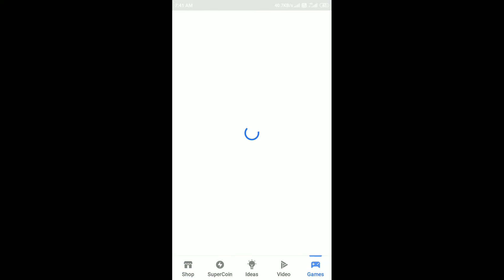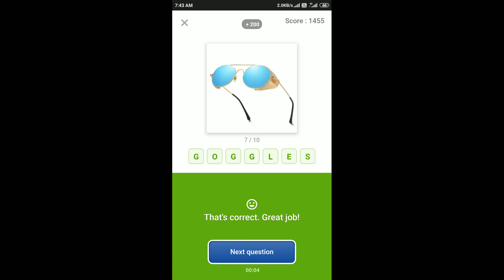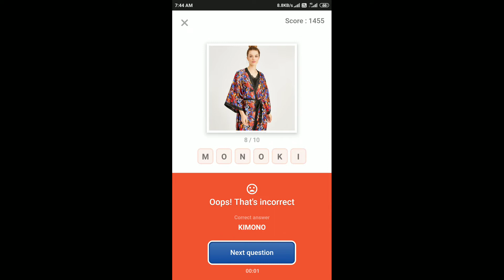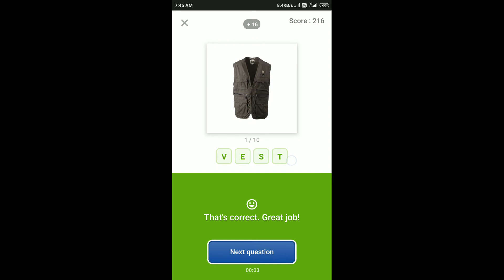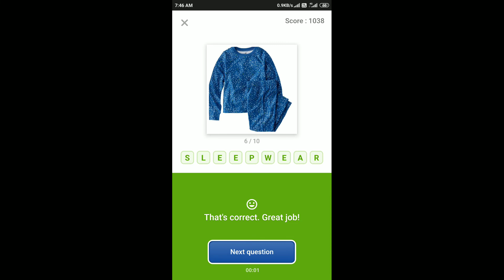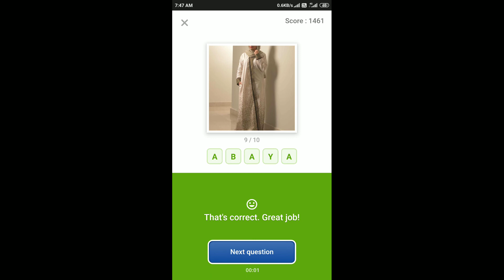Guess What Quiz Answers Today 10 Dec 2019 | Flipkart Game Zone Part 1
Chance To Win ASUS 6Z At Just ₹1